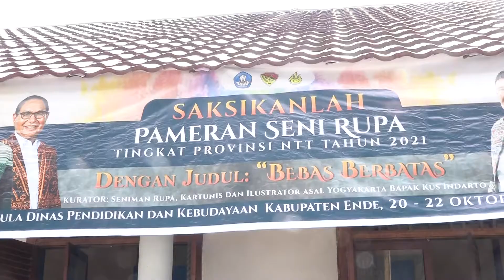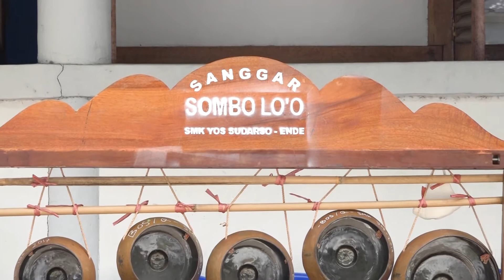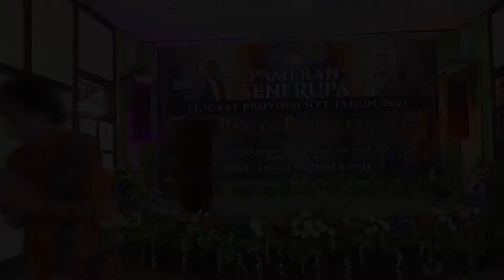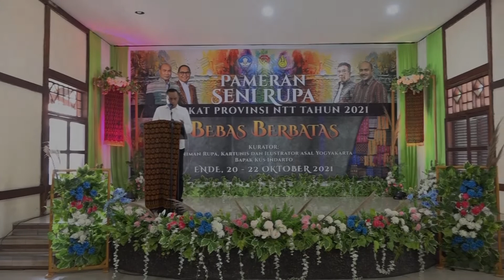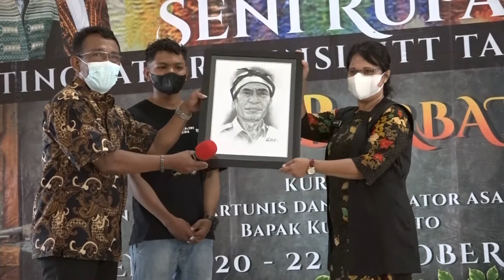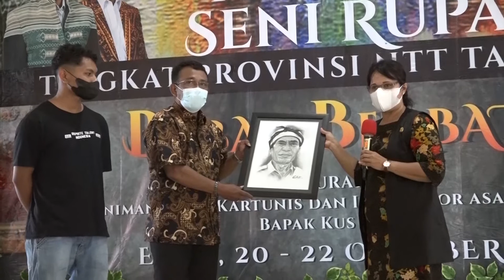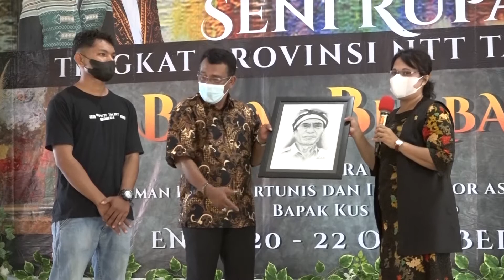PAMERAN SENI RUPA TINGKAT PROVINSI NTT TAHUN 2021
ENDE 20 - 22 OKTOBER 2021

Tema: Bebas Berbatas
Kurator: Bapak Kus Indarto (Seniman Rupa, Kartunis dan Ilustrator asal Yogyakarta)